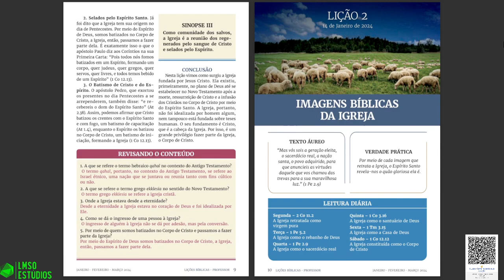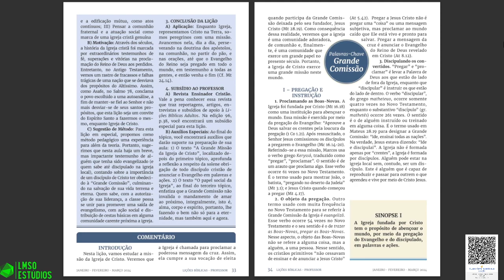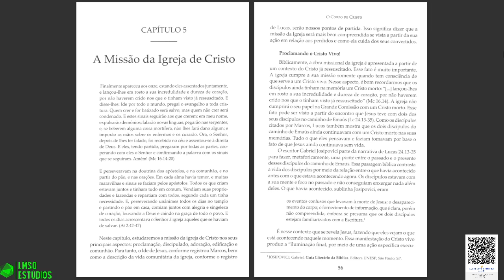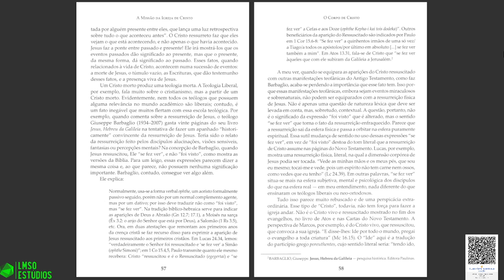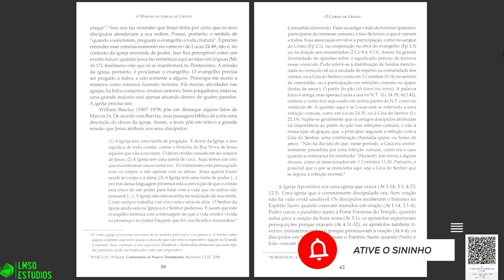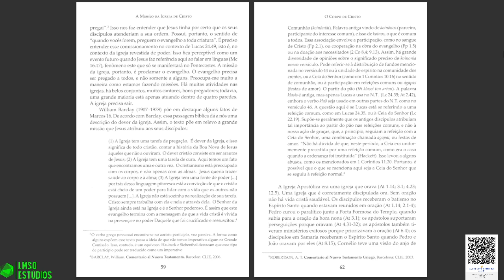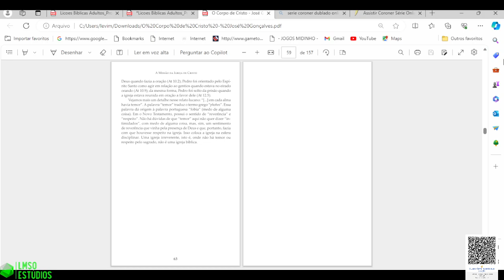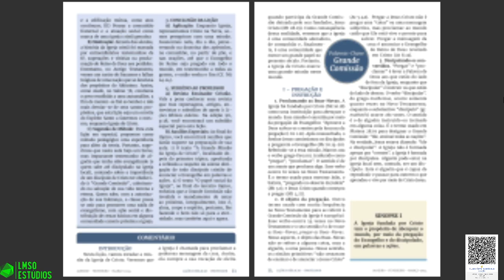SUBSÍDIO LIVRO DE APOIO LIÇÕES BÍBLICAS ADULTOS CPAD - LIÇÃO 5 - A MISSÃO DA IGREJA DE CRISTO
TEMA:  O CORPO DE CRISTO
Origem, Natureza e a Vocação da Igreja no Mundo

APOIO DO CANAL LEVI MODESTO DA SILVA OLIVEIRA 👇

COMPRE NA LOJA VIRTUAL MAGAZINE VIRTUAL KAISER, LOJA PARCEIRO MAGALU APOIANDO O CANAL LEVI MODESTO DA SILVA OLIVEIRA

AGÊNCIA: 2387-6
CONTA POUPANÇA: 15.604-3
Chave Pix Aleatória: a20d6b55-e45a-4c73-bf8f-fe9bd5050f5f
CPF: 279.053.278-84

INSTITUIÇÃO: 380
AGÊNCIA: 0001
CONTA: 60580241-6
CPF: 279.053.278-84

AGÊNCIA : 0001
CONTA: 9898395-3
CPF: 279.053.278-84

BANCO: 335 - BANCO DIGIO S.A.
AGÊNCIA: 0001
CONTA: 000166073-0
LEVI MODESTO DA SILVA
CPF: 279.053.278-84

CONTATO